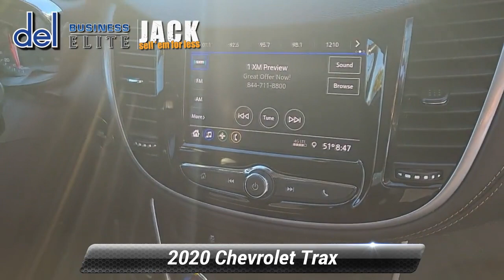Used 2020 Chevrolet Trax LT, Paoli, PA 19301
Del Chevrolet